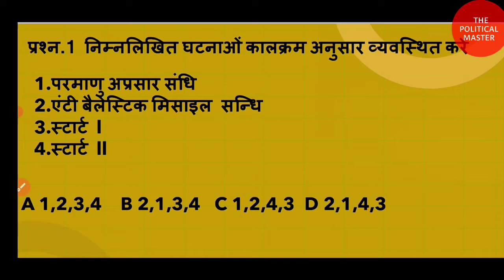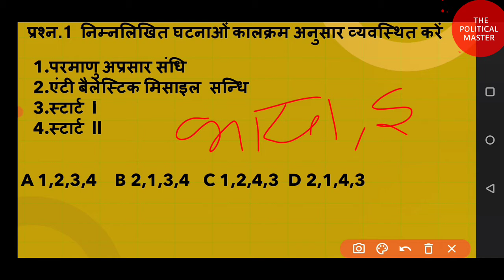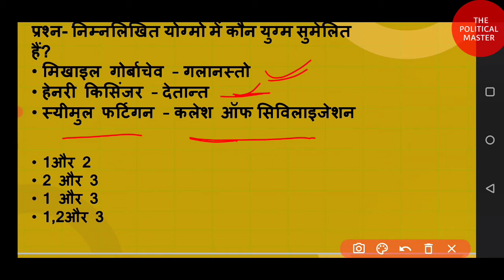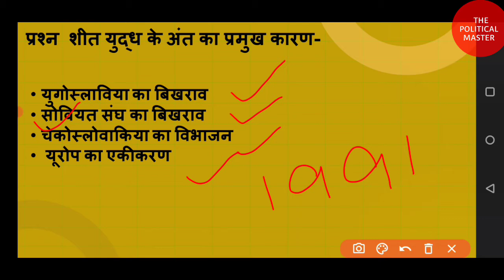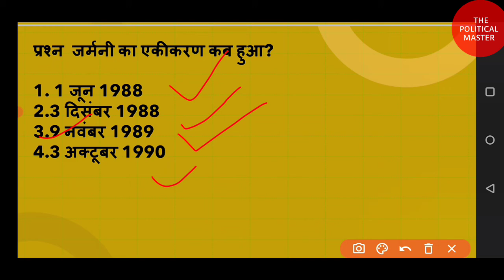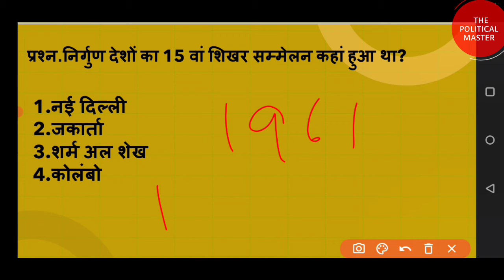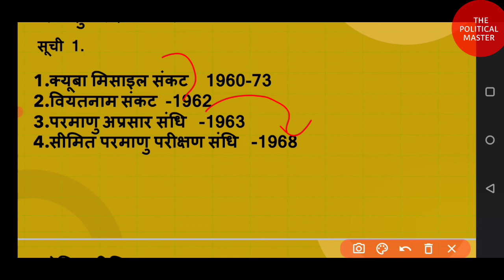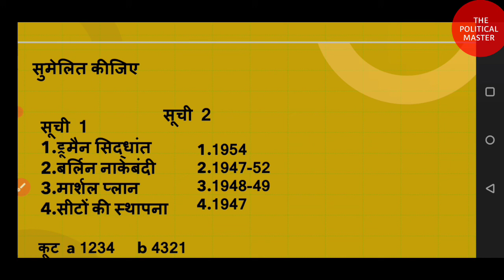COLD WAR ERA | MCQ | Class 12th Chapter 1 | CBSE New Pattern | Nov-Dec Exam 2021 | Most important 🔥👈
इस वीडियो में हम आपको क्लास ट्वेल्थ के पॉलिटिकल साइंस के चैप्टर नंबर 1 शीत युद्ध के दौर का महत्वपूर्ण एमसीक्यू कराने वाले हैं।

यह वीडियो पूरी तरीके से सीबीएसई के न्यू सिलेबस पर आधारित है।

इस वीडियो में हम आपको november-december सीबीएसई के पार्ट वन एग्जाम होने वाले हैं उस पर आधारित एमसीक्यू कराएंगे।

हमारे चैनल को सपोर्ट करने के लिए बहुत-बहुत धन्यवाद

Tags..

Class 12
cbse class 12
cold war era mcq
Chapter 1 political science
Class 12 new session 2021
Nov-Dec exam class 12
new video class 12th political science chapter 1 political science
most important video class 12 political science cold war era
Sheet Yodh ka dour chapter 1
new syllabus class 12 cbse

Link